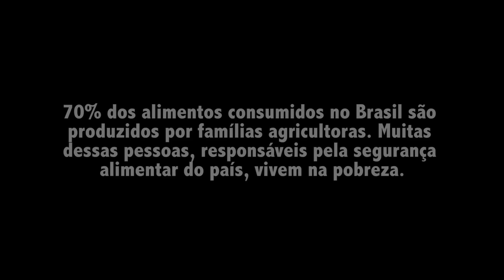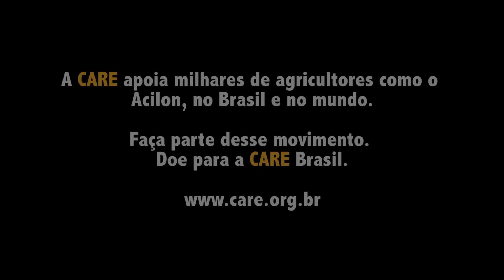CARE Brasil -Transformando Vidas no Cerrado - Acilon José de Araújo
Os programas da CARE voltados à agricultura familiar apoiam famílias de pequenos agricultores em diversos países do mundo, inclusive no Brasil, através de atividades de formação e capacitação, melhoraria de tecnologia e nas técnicas de produção, no acesso a recursos públicos e promovendo o associativismo.

Em Barro Alto (Goiás), desenvolvemos juntos aos moradores ações de empreendedorismo, educação ambiental, fortalecimento da agricultura familiar e dinamização da economia local desde 2008. Tudo isso já beneficiou diversas famílias, produtores de leite como o Acilon que vocês conheceram agora, apicultores, agricultores de plantas nativas, e também um grupo de rapadureiras e mulheres que trabalham com cosméticos naturais.